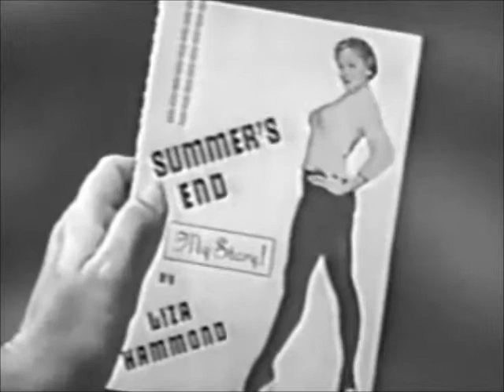Wayne Fontana & The Mindbenders / (Can't Live With You) Can't Live Without You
Wayne Fontana founded the band in 1963 with Bob Lang, Ric Rothwell, and Eric Stewart.[1] The group was later joined by Grahame Foote.[2] The name of the group was inspired by the title of a 1963 UK feature film, starring the British actor Sir Dirk Bogarde, called The Mind Benders. Wayne Fontana & the Mindbenders released a number of singles before recording "Um Um Um Um Um Um" in 1964, which was to be their first major hit in Britain and led to a tour with Brenda Lee. They also had a No.1 hit in the United States with "Game of Love" in 1965 (which also reached No.2 on the UK singles chart).